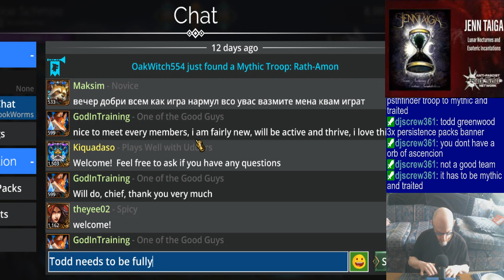New kingdom! | Playing random music from my collection.